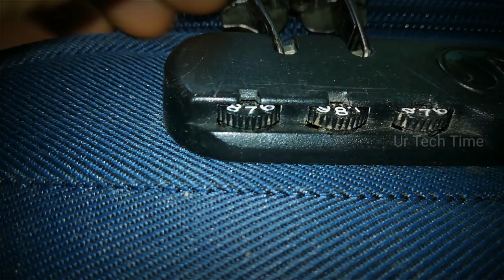How to unlock forgotten password of combination lock of travel bag suitcase/Tamil/ Ur tech time.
Hello Frnds.
                Please Don't misuse, I made this video for your Emergency Situation. Thank you.